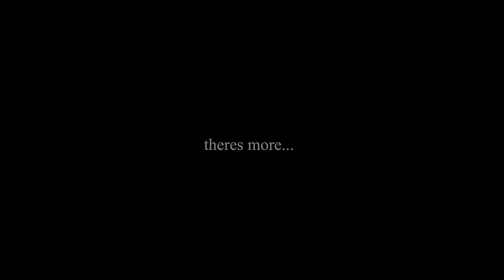Night Lovell | CSGO Highlights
Sensitivity 1.5
Dpi 400

[Pc specs]
GPU NIVIDA GeForce RTX 3060
Baseboard MAG X570 Tomahawk wifi
Storage Crucial P1 M.2 NVMe SSD 1TB